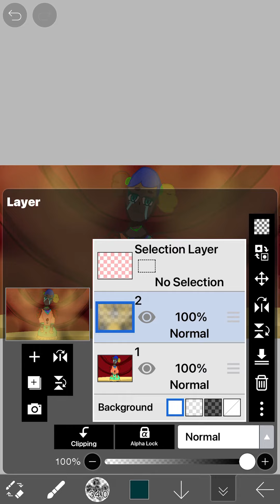E (don't steal if you do I will break your back put you in a fire and run you over and stab you)